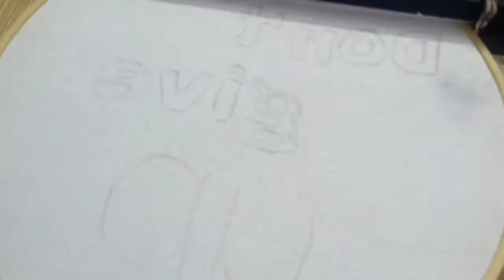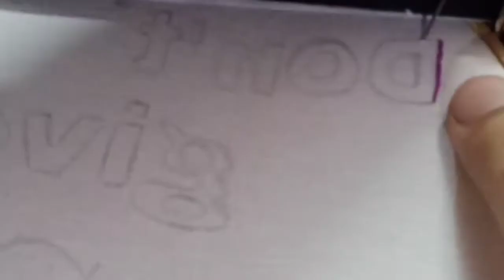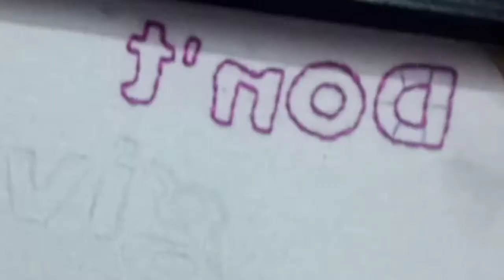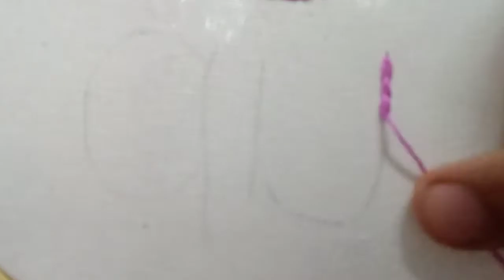٣ طرق لتطريز الحروف (الكلمات) الإنجليزية |تطريز يدوي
حساب إنستجرام أرجو الفولو ومتابعة كل جديد ❤️👆

متنسوش الإشتراك في القناة 🤩😍
وتفعيل زر الجرس عشان يوصلكوا كل جديد بنزلة 🔔
ولايك للفيديو 😍❤️
وشير لكل فيديوهاتي 🙇‍♀️🌺

طريقة التطريز علي قماش التل👆👆

طريقة صنع طارة تطريز |تطريز يدوي للمبتدئين👆👆

حل مشكلة الخيوط المولونية(منظم الخيوط ولفها وفصل الفتلات)👆👆

شرح غرزة الحشو المتداخل |تطريز يدوي للمبتدئين👆👆

طرق نقل التصميم علي القماش للتطريز👆👆

أغرب 5 غرز في التطريز | الجزء الثاني👆👆

 تابلوة من الـstring art لتعليق الصور و أحلي حامل مفاتيح👆👆

 أغرب 5 غرز في التطريز للمبتدئين الجزء الأول |تطريز يدوي👆👆

 رسم رجاء الجداوي بالإبرة والخيط|تطريز يدوي👆👆

 عمل حلق الشراشيب بشرايط الستان سهل جدا فكرة مشروع تقدري تعمليها👆👆

تطريز وردة عباد الشمس بإبرة النفاش|Embroidering a sunflower rose with a puffing needle 👆👆

 تطريز وردة سهلة للمبتدئين و تطريز طارة كاملة منها👆👆

تطريز 3 أنواع من الورود بأشكال مختلفة|Embroidery of 3 types of roses in various forms 👆👆

7 طرق لتطريز الحروف العربية أو الأسماء العربية| how to embroider letters (7 ways)👆👆

تطريز ٣ أنواع من القلوب أشكال مختلفة وتطريز طارة كاملة👆👆

 تطريز خمس وردات بطريقة مختلفة👆👆

فيديو تطريز ٣ أنواع غرز مختلفة بإبرة النفاش وازاي تخلي الخيط ميتفكش👆👆

فيديو تطريز 6 أنواع فروع شجر بطرق وأشكال مختلفه👆👆
سلسله فيديوهات كورس تعليم التطريز اليدوي مجاناً👆👆

سلسلة فيديوهات تعليم فن string art👆👆

سلسلة فيديوهات عمل أشياء بالفوم👆👆

سلسلة فيديوهات صنع أشياء بأعواد الخشب 👆👆

سلسلة فيديوهات تعليم رسم الماندالا👆👆

سلسله فيديوهات عمل توك بالستان والفوم (مشروع مربح) 👆👆

سلسله فيديوهات صنع أشياء بأدوات بسيطة👆👆